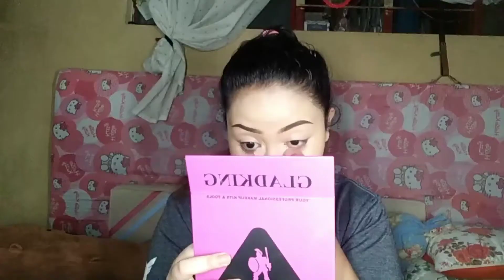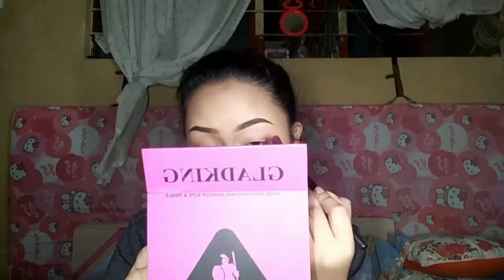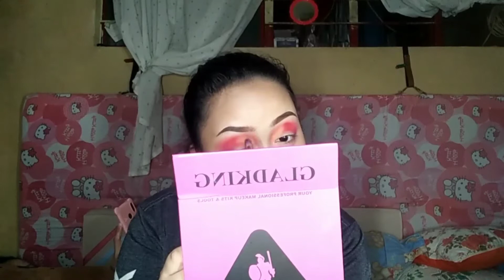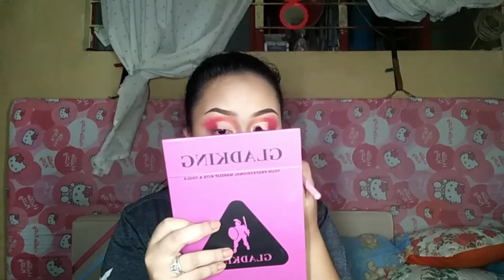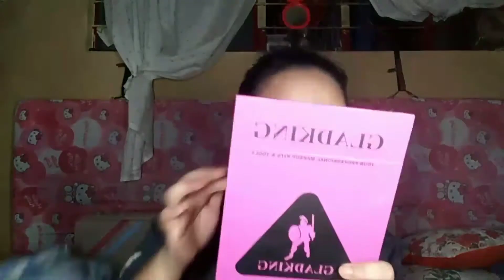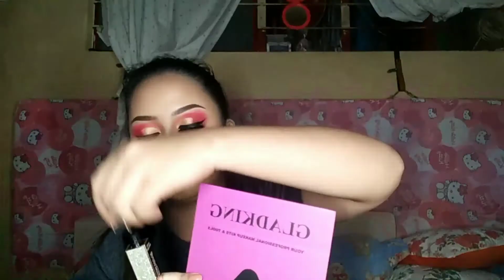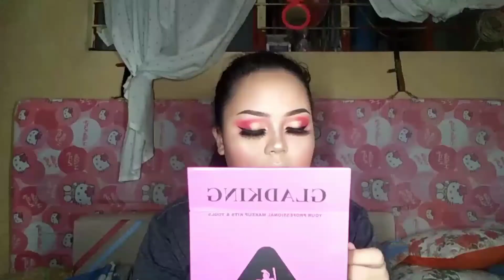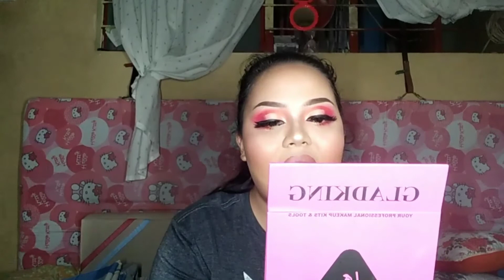ROMANTIC PINK make up look 🌷 | Gwynette Sales ❤️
- Viy Cortez inspired make up look

- Draw me a make up look and I’ll try to recreate it (Part 2)

- Draw me a make up look and I’ll try to recreate it (Part 1)

- Fierce Red Castfish make up look

- Blue Green make up look

- My cousin (em) does my make up

• For those peeps, who are asking me to do my  eyebrows, here is the tutorial.⬇️

Love you all, my roses.🌹God bless us! 😇